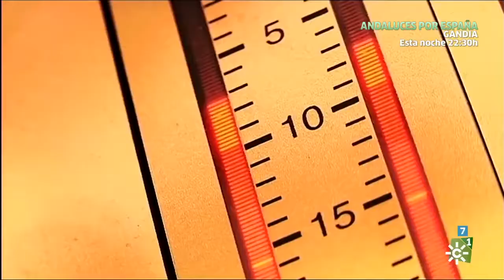Melody enseña a mover la melena a Mar Torres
No hay una gran estrella de la canción sin un ventilador para mover la melena. Hoy Melody atiende en Canal Fiesta Radio a Mar Torres para enseñarle a bailar el "Parapapa"